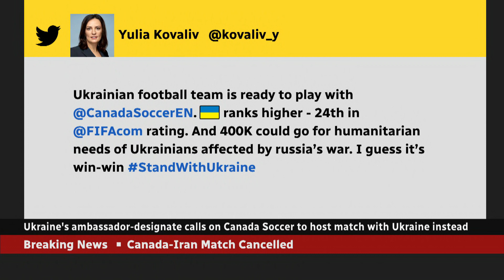After Canada Soccer cancels controversial Iran match, Ukraine offers to step in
Ukraine's chargé d'affaires Andrii Bukvych joins Power & Politics to talk about the reasons behind the Ukrainian team's offer to fill in, after Canada Soccer cancelled a controversial exhibition game against Iran.

Update: A report at 2:17 contained errors in referring to a photo featuring Hamid Estili and Mahmoud Khazein. We incorrectly reported Khazein was wanted by the FBI at the time the photo was taken. In fact, he was indicted in July, 2021 and the photo appears to be from 2018. The extent of any relationship between the two men is not known.